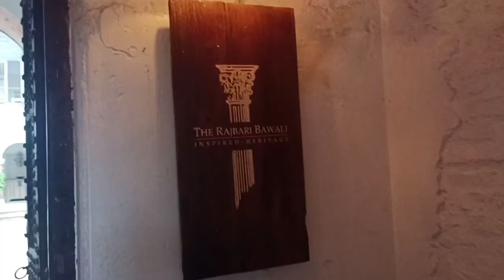The Bawali Rajbari।Zamindari Tourist Spot।Bulbul Shooting Rajbari-The Unique Bong Snigdha..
This time i went fr a short getaway to a place called,The Rajbari Bawali.A 300 year old mansion converted into a Luxury heritage hotel.The property provides the best of both worlds where u can feel urself back in time but yet enjoy the luxuries of the modern world.Komagatha Maru Budge Budge📍

published date -28Jun2021

music credit -Atmospheric Cinematic Indie Folk by Honeyloud-(inspiring indie royalty..Honeyloud Official 🙏

stay safe❤️